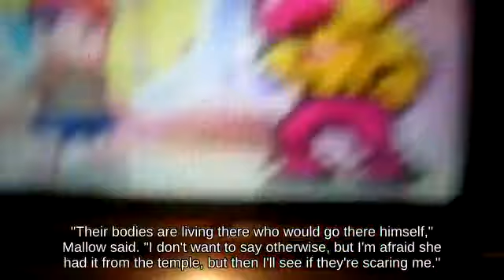Recovery Move King K. Rool holding Power Suit Piece attacks with Peanut || SSBU